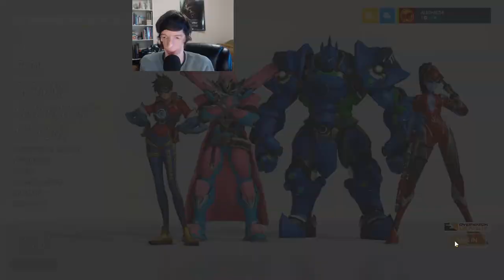Year of the Pig, 3 Lunar Loot Boxes! | Overwatch Pt. 1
Opening my 3 Lunar Loot Boxes for Overwatch's Lunar New Year Event, Year of the Pig!